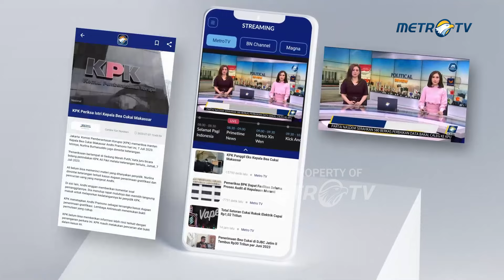Menlu Saudi Bertemu PM dan Presiden Pakistan di Islamabad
MetroTV, Perdana Menteri Pakistan menyerukan kerja sama yang lebih erat antara Arab Saudi dan negara Islam yang kekurangan dana untuk meningkatkan investasi Saudi di negaranya, sebuah pernyataan pemerintah mengatakan pada hari Selasa.